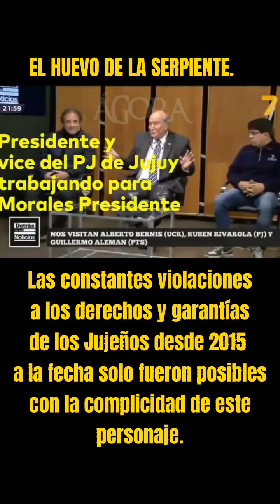EL PRESIDENTE DEL PJ JUJEÑO MILITANDO LA CANDIDATURA PRESIDENCIAL DE aMORALES